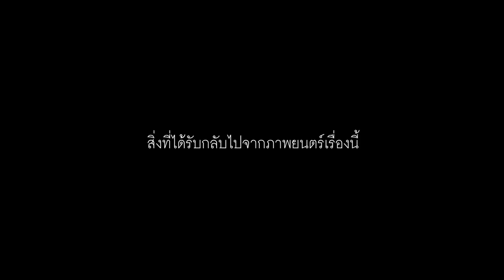ปาดังเบซาร์ สัมภาษณ์ นักแสดงนำ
ปาดังเบซาร์ ภาพยนตร์โดย ต้องปอง จันทรางกูร
นำแสดงโดย จักกะจั่น อคัมย์สิริ สุวรรณศุข  และ สายป่าน อภิญญา สกุลเจริญสุข

ภาพยนตร์ไทยคุณภาพ เรื่องเล็ก ๆ ที่พูดถึงความสัมพันธ์เกี่ยวกับความสัมพันธ์ของคนในครอบครัว

กำลังฉายเปิดตัวครั้งแรกที่กรุงเทพฯ วันพฤหัสที่ 20 กันยายน 2555
ที่ SF Central World และ Lido Siqmsquare